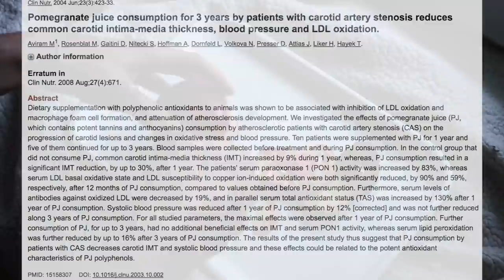Вся правда о Гранате (исследования, вред)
Гранат - это вроде витаминная бомба или нет?

Да, витамин С, антиоксиданты и много чего полезного, но представь себе, что это содержится и в большинстве других фруктов, причём не обязательно дорогих ;-)

iHerb код - DAV1800 выплату в размере 252 евро получил и распределил. Вы супер, благодарен всем, кто использовал и продолжает использовать данный код. Мы снова набрали 300 долларов! (60 в проверке пока) + 45 евро с меня. Пожалуй лучший группсет для шоссейника